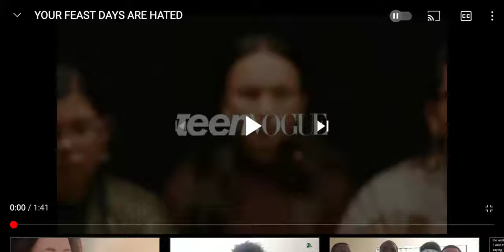Thankskilling (Iwa Iwa)